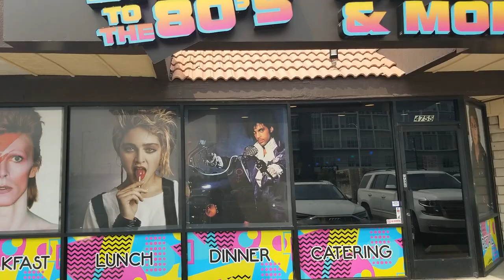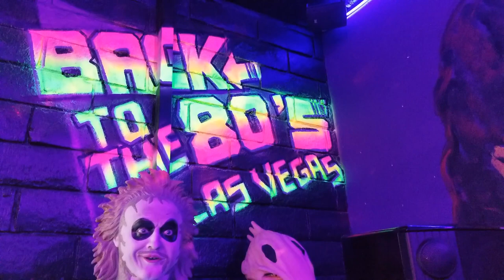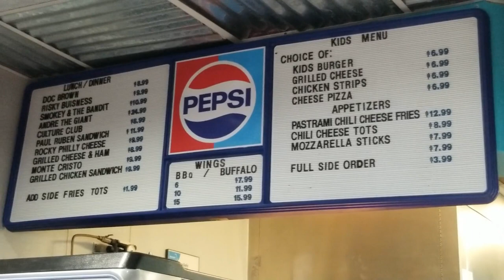Back to the 80's Café Las Vegas NV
The Back to the 80's Café is located in Las Vegas NV.